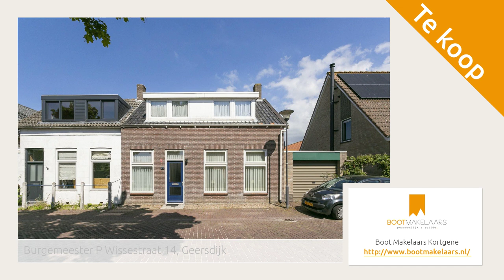Burgemeester P Wissestraat 14, Geersdijk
Aangeboden door Boot Makelaars Kortgene. Voor meer informatie over deze woning: of bezoek onze